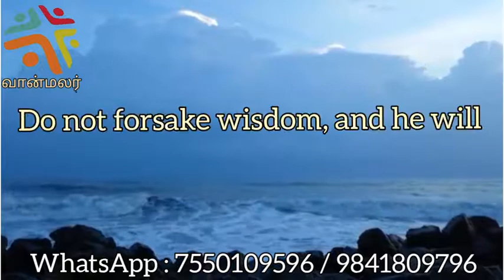CMCI - இன்றைய வசனம் (09/07/2020)